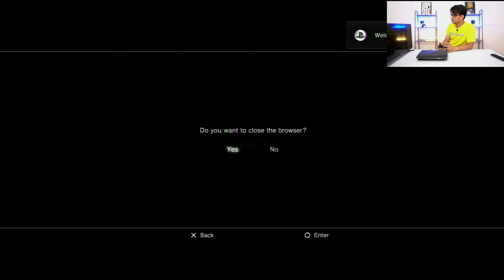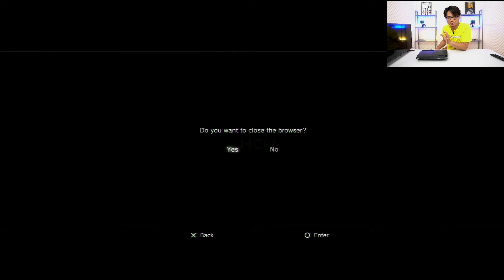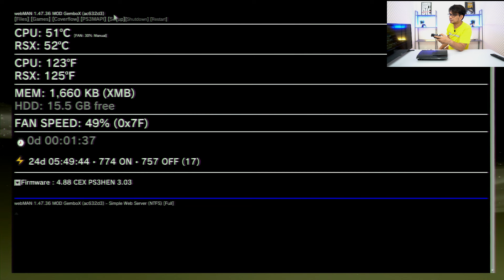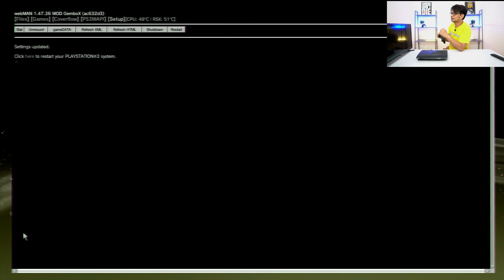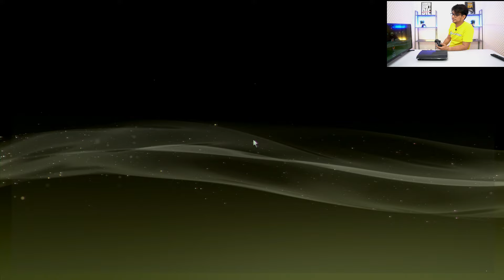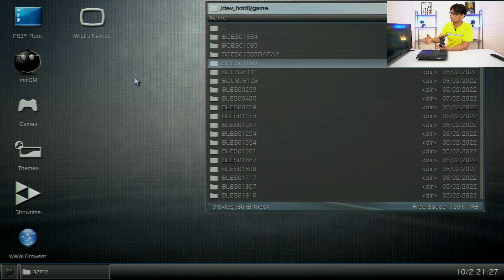CARA ATUR KECEPATAN KIPAS PS3 SUPERSLIM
PS3 SUPERSLIM Beli Di Sini